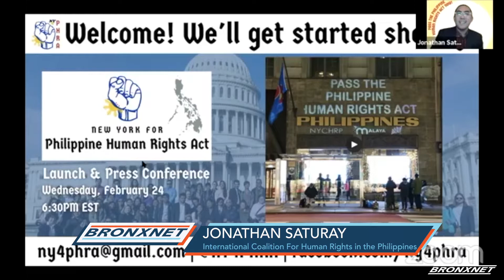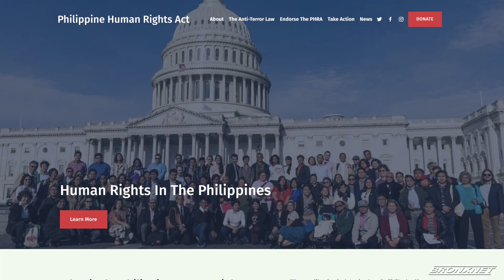NY4PHRA Philippine Human Rights Act Launch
New York For Philippine Human Rights Act held a virtual launch event to share more about the political situation on the human rights crisis in the Philippines and how US tax dollars play a role.

Reporter: Sonyi Lopez  | Editor: Yenelsida Diaz  | Name of all Interviewees: Jonathan Saturay, Nikki Pagaluyan, Zack Garlitos | Organizations: NY4PHRA.